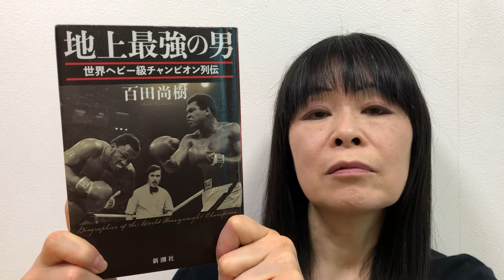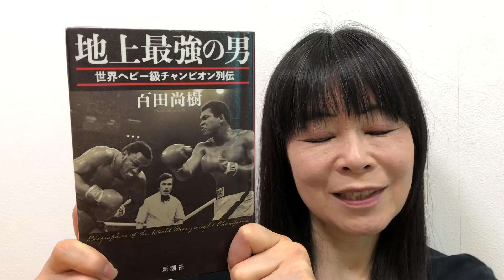地上最強の男 百田尚樹